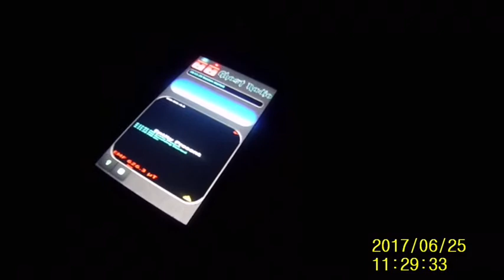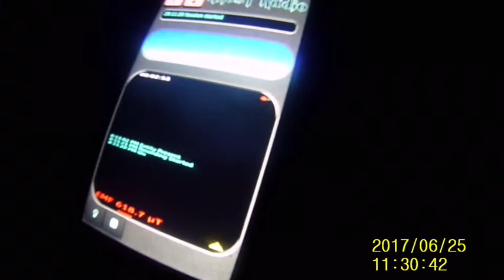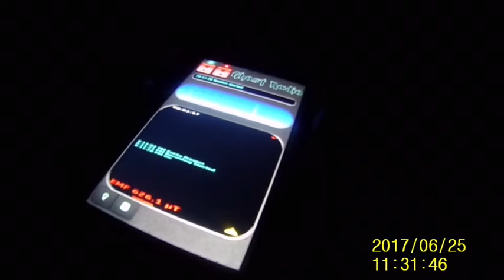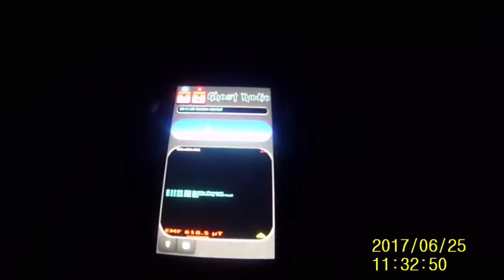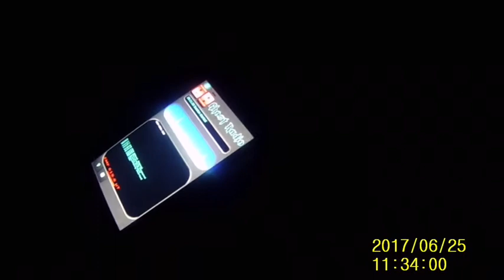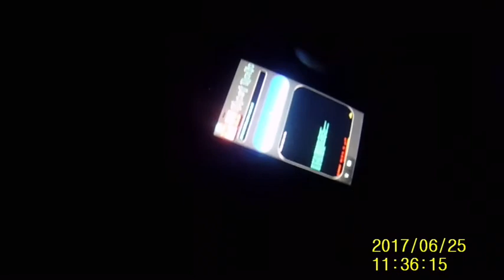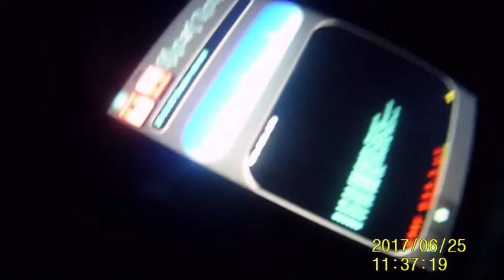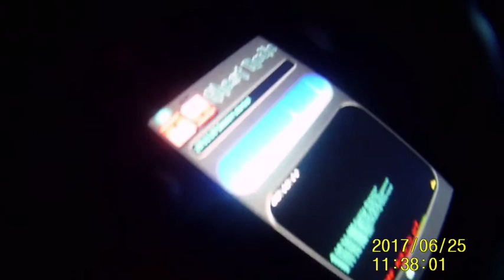Ghost hunting with in hunted basement got some EVPs recommend wearing headphones on this vids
Ghost hunting with E-Man and Irene (: